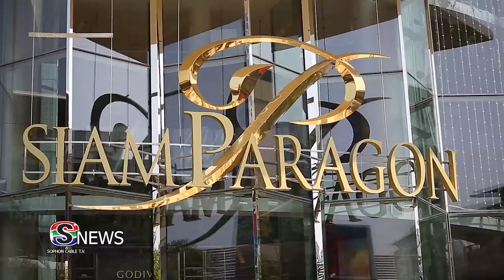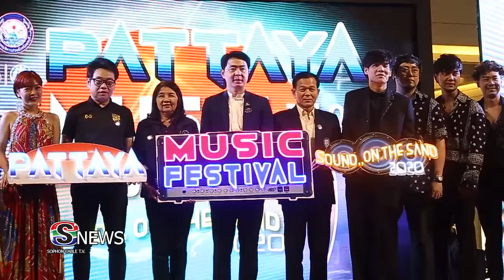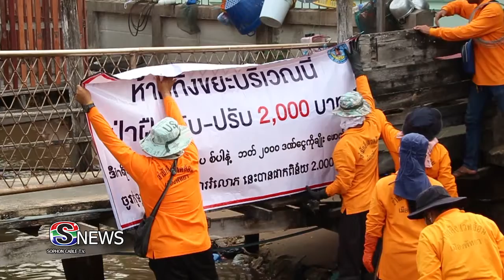ข่าวท้องถิ่นเมืองพัทยา ประจำวัน 10/02/2563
ข่าวท้องถิ่นประจำวัน 10/02/2563 กับทีมข่าว โสภณเคเบิ้ลทีวี